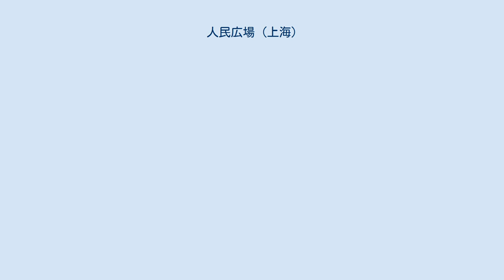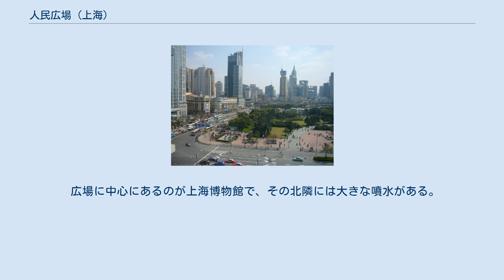人民広場 (上海)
上海城市規画展示館から見た人民広場 噴水 人民広場（じんみんひろば、中: 人民广场）は中国の上海市黄浦区にある大型の公共広場。
 上海競馬場（1912年） 1933年の上海の地図。
左端に競馬場が緑色で表示されている。
 中華人民共和国が建国される1949年以前、現在の人民広場は上海レースクラブが運営する競馬場だった。
中国共産党によって賭博と競馬が禁止された後、競馬場の一部は人民広場となり、パレードで使う広い道路と観覧席が設けられた。
 上海市政庁が外灘の旧香港上海銀行上海支店ビルからここへ移転し、上海博物館も以前のオフィスビルからここに移った。
ほか最近移転してきたものには上海大劇院と上海城市規画展示館がある。
 競馬場の他の部分には、今も残っているものがある。
クラブハウスの建物は上海美術館となり、レーストラックの一部は人民公園として人民広場の北隣にある。
 人民広場近くのランドマークや観光名所には次のようなものがある。
 広場に中心にあるのが上海博物館で、その北隣には大きな噴水がある。
 上海軌道交通の人民広場駅には地下鉄の1号線、2号線、8号線がそれぞれ乗り入れている。
広場の南北にはそれぞれいくつかのバス停がある。